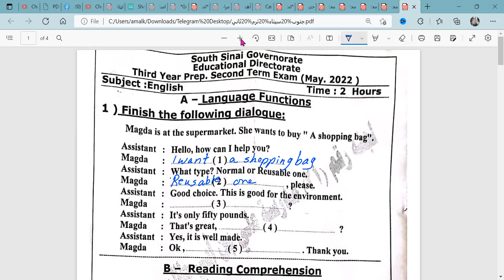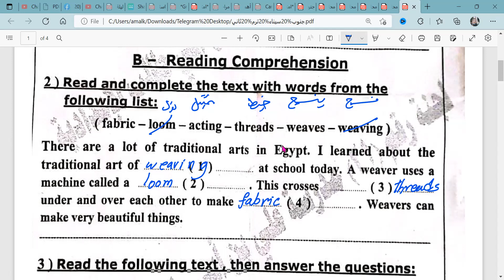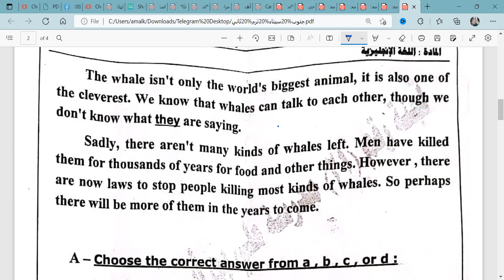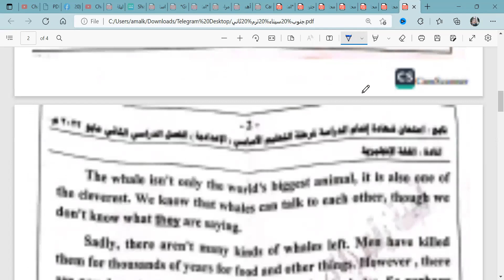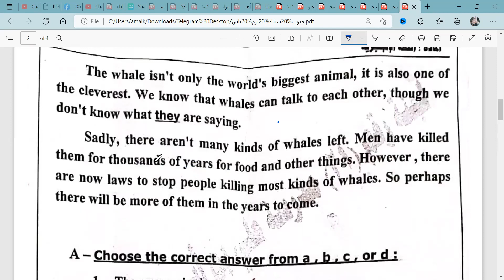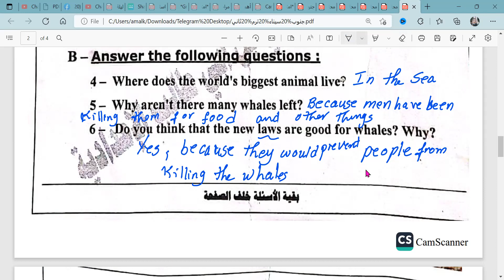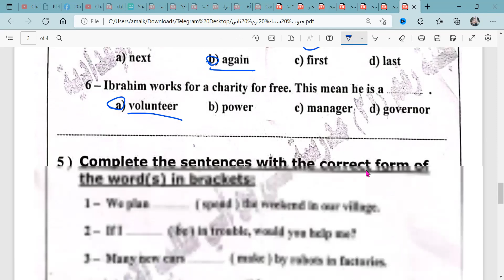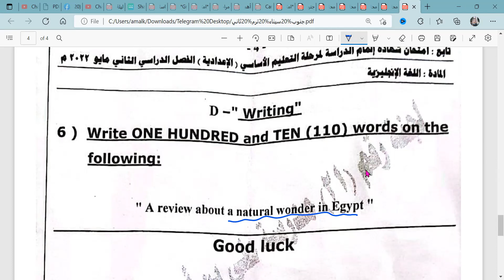حل امتحان الشهادة الاعدادية لغة إنجليزية محافظة جنوب سيناء الترم الثاني 2022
حل امتحان الشهادة الاعدادية للترم الثاني للعام الدراسي 2022 محافظة جنوب سيناء

جروب الفيس بوك
الصفحة الشخصية علي الفيس بوك
حساب تويتر
جروب  easy English
التليجرام